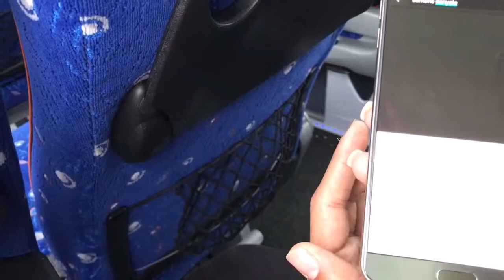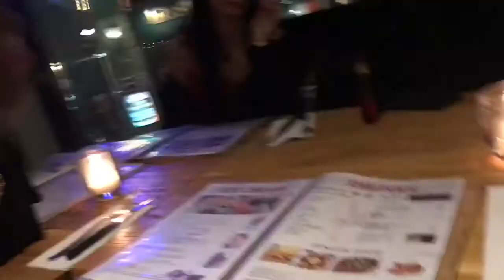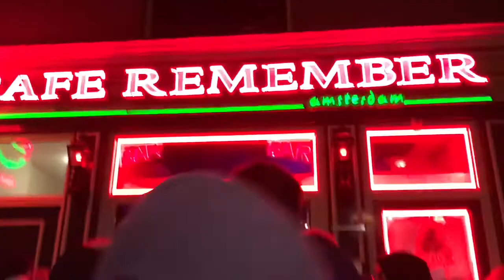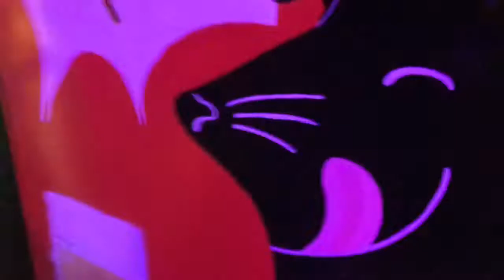i went to amsterdam for nye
Happy New Year🍷 I hope 2019 brings you nothing but Love, positivity and good times with great people.